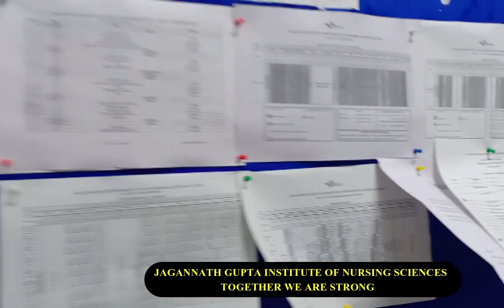JAGANNATH GUPTA INSTITUTE OF NURSING SCIENCE # TOGETHER WE ARE STRONG.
A JOURNEY THROUGH JAGANNATH GUPTA INSTITUTE OF NURSING SCIENCE  # TOGETHER WE ARE STRONG.